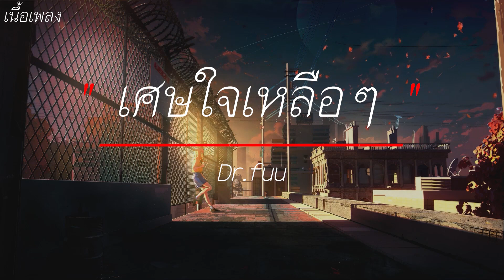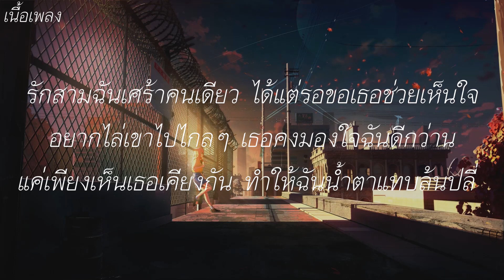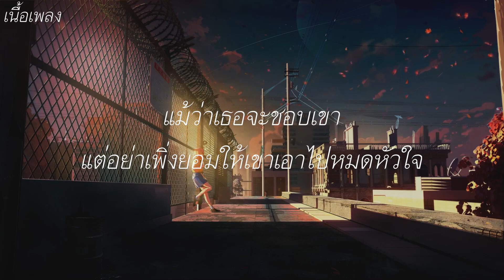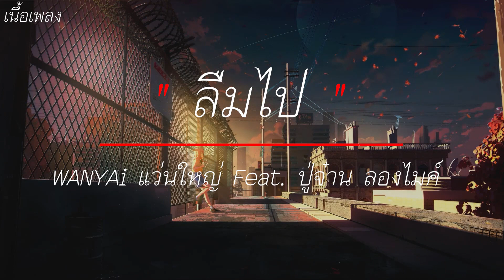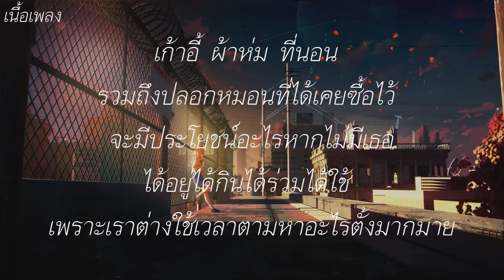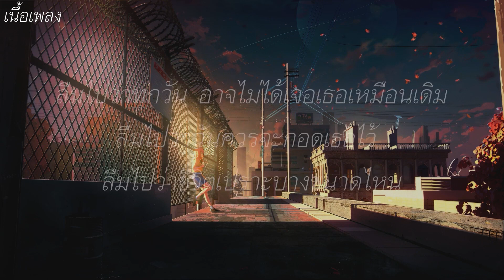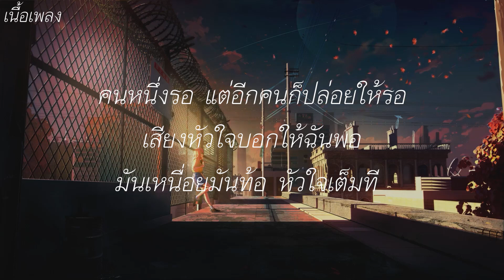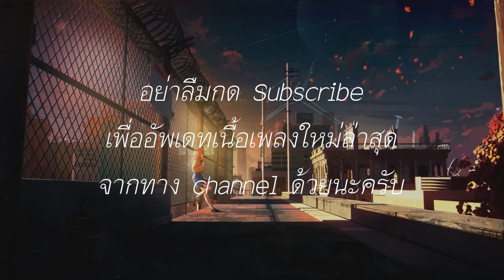เศษใจเหลือๆ - Dr.fuu | ไม่นานก็ชิน,ลืมไป,รอจนพอ [ เนื้อเพลง ]